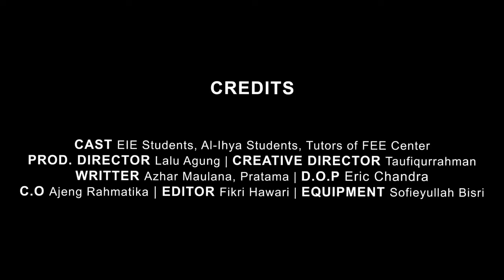Premium English - Program Eksklusif Full Service Buat Kamu Yang Anti-Ribet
Lembaga Pendidikan Bahasa Inggris Pare
Future English Education (FEE) Center

"Let's Open The Secret of the World,
by Learning English with FEE Center.”

Jl. Langkat, Singgahan - Pelem,

Kec. Pare, Kab. Kediri, 64213.